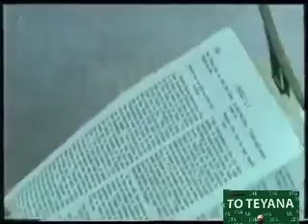Bonsoir Ba ndeko na ngai tolanda Message oyo na bokebi nionso toyoka PAPA Diangienda kuntima